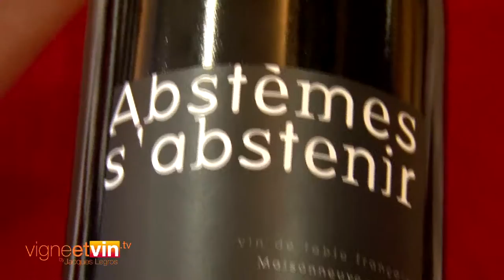Accords mets et vins - Clos des Figuiers - Poulet rôti et frites